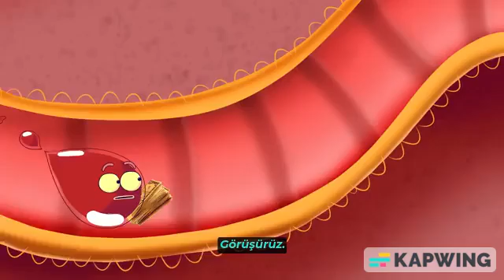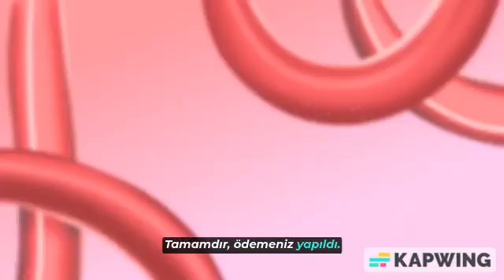Organlarımız Kalorileri Nasıl Yakar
Vucuduz içinde kolari nasıl yakılır. Eğlenceli bir animasyon olarak anlatılmıştır. İyi seyirler